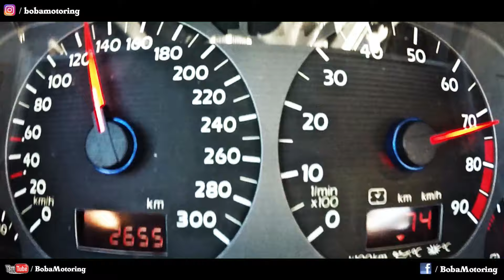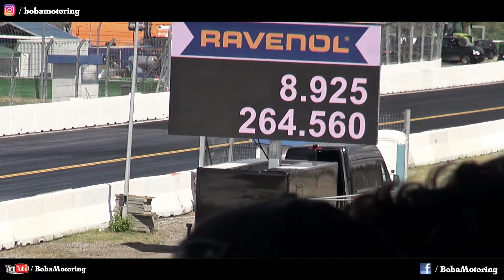Boba´s 1233PS Golf mischt die Dragster Klasse auf und fährt einen neuen Weltrekord!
FASTEST VW DSG AWD IN THE WORLD!
Bobas VW Golf Mk2 4Motion 2.0L 16V Turbo street car new DSG DQ250 gearbox setup test. Turbocharger from extreme Tuners.
NG-Motorsports CNC cylinder head porting.

Racelogic Performance Box (1000HP setup)
0-100km/h in 1,8s
100-200km/h in 2.8s
200-250km/h in 2,1s

1/4 mile: 8,47s @ 269,0km/h
car weight: 1180kg without driver

Built and tuned by Boba-Motoring
DSG ECU Adrenalin Tuning

visit my Homepage or Facebook site
Boba-motoring.de or Facebook/Boba-Motoring